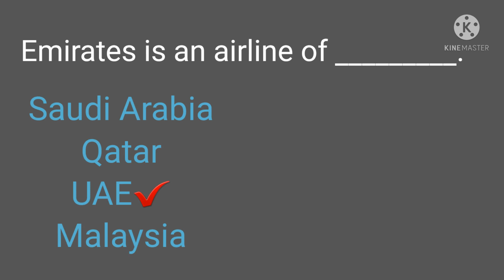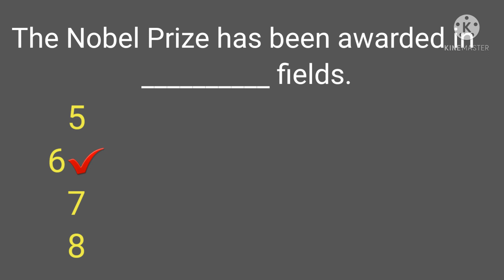Important Country and Capitals names most important MCQs.tamam countries ka capitals naam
Top most important repeated and repetitive mcqs for all competitive examination best for FPSC PPSC CSs PMS NTS OTS Army nevy PAF Test and interviews please subcribe my channel for more this types of video plz support me..